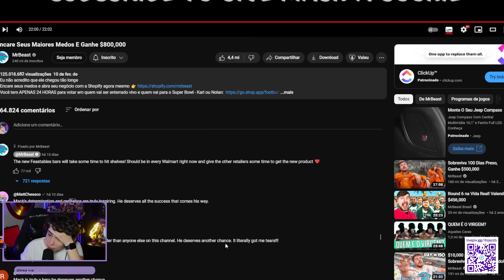REAGINDO AO DESAFIO DO MR BEAST | React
Jazz reage ao desafio do Mr. Beast onde o amigo dele enfrenta seus maiores medos!

.: CANAL PRINCIPAL :.